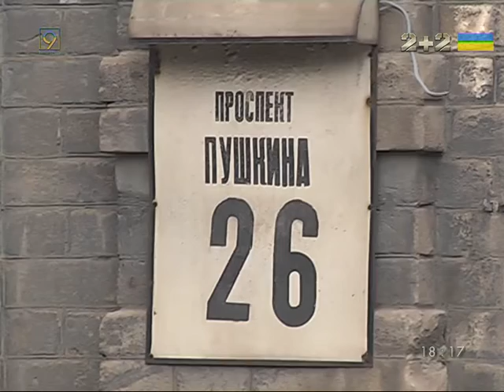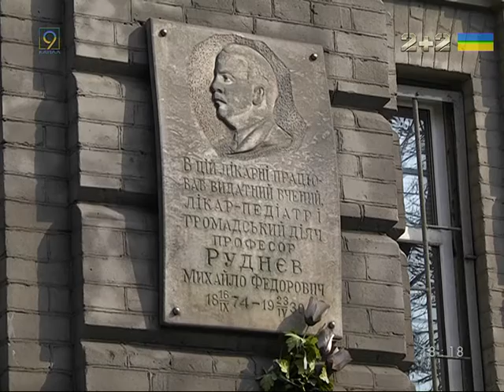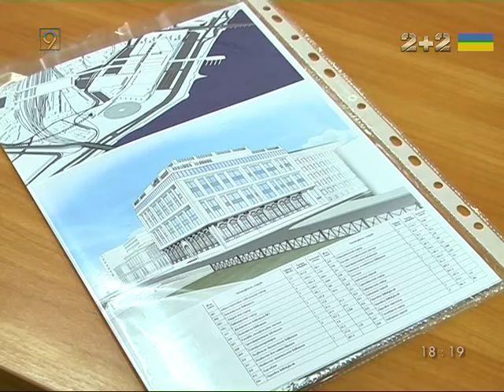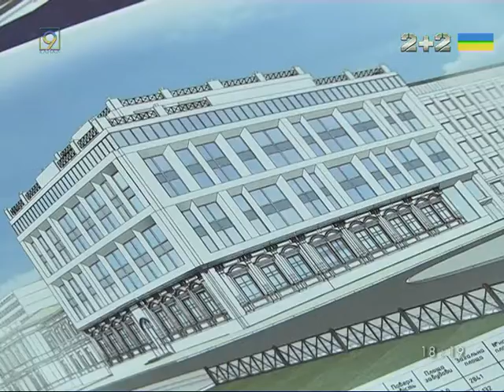Наследие меценатов Алексеенко в Днепре частично сохранят